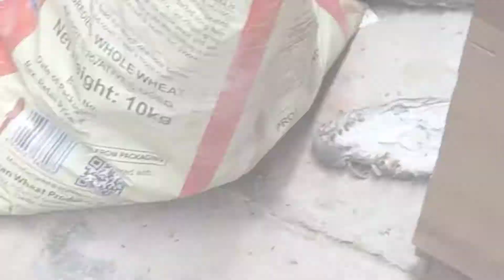Kya karu pure din or jiv हत्या ho gai